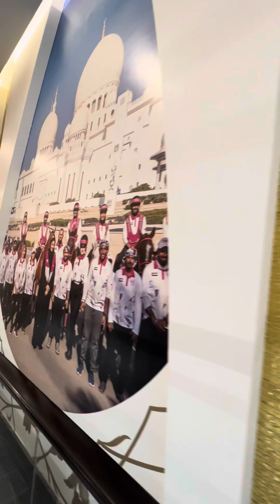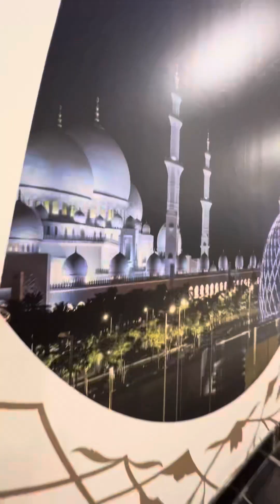مسجد الشيخ زايد بن سلطان آل نهيان ب أبو ظبي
مسجد الشيخ زايد بن سلطان آل نهيان ب أبو ظبي سادس أكبر مسجد في العالم